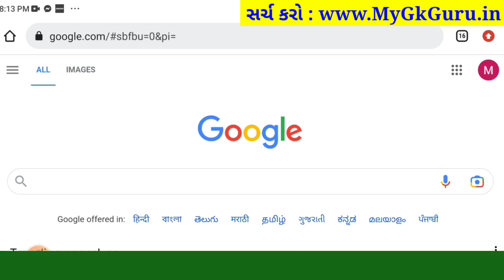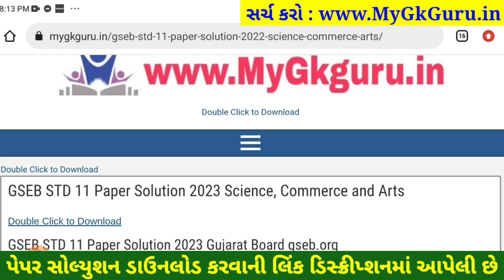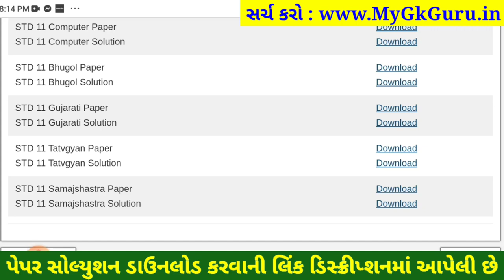STD 11 samajshastra paper solution 2023 80 marks, std 11 samajshastra paper solution 2023 std 11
STD 11 samajshastra paper solution 2023 80 marks, Dhoran 11 samajshastra paper solution 2023 varshik pariksha, std 11 varshik pariksha 2023 samajshastra paper solution, dhoran 11 samajshastra paper solution 2023 80 marks

std 11 varshik pariksha 2023 samajshastra paper solution original,
dhoran 11 samajshastra nu paper,
dhoran 11 samajshastra varshik pariksha april 2023,
dhoran 11 varshik pariksha 2023 samajshastra paper solution original,
dhoran 11 varshik pariksha samajshastra paper solution,
dhoran 11 samajshastra paper varshik pariksha,
varshik pariksha dhoran 11 samajshastra,
varshik pariksha dhoran 11 samajshastra 2023,
varshik pariksha samajshastra dhoran 11,